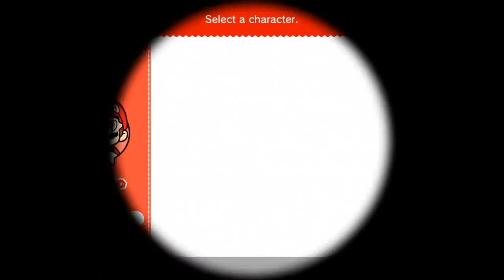Super Mario 3D World Co Op Stream Switch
Originally recorded on 12th February 2021

To see more, visit our main site SaveDex Gaming where these live streams are recorded: